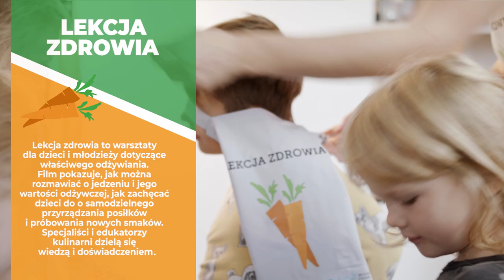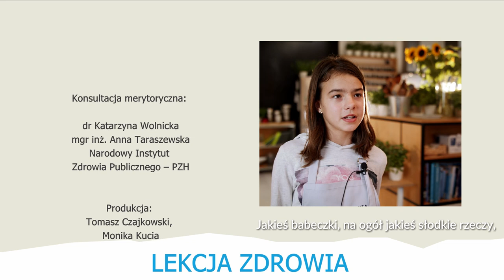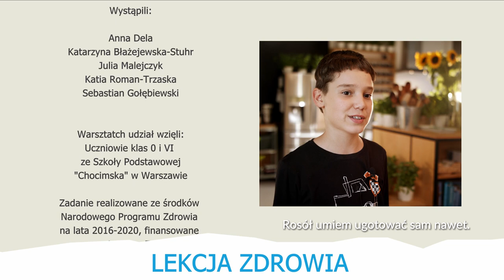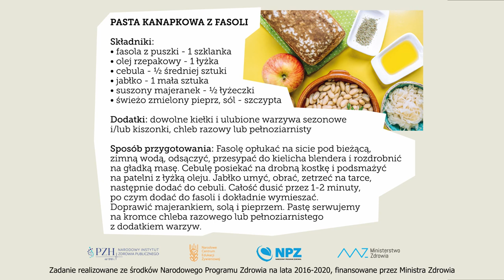Lekcja Zdrowia 2020 - warsztaty kulinarne dla dzieci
Relacja z warsztatów kulinarnych dla dzieci w wieku szkolnym organizowanych przez NCEŻ w 2020 roku.

Działania organizowane w ramach projektu „Zapobieganie nadwadze i otyłości oraz chorobom przewlekłym poprzez edukację społeczeństwa w zakresie żywienia i aktywności fizycznej" współfinansowany przez Szwajcarię w ramach szwajcarskiego programu współpracy z nowymi krajami członkowskimi Unii Europejskiej. Projekt realizowany przez Instytut Żywności i Żywienia